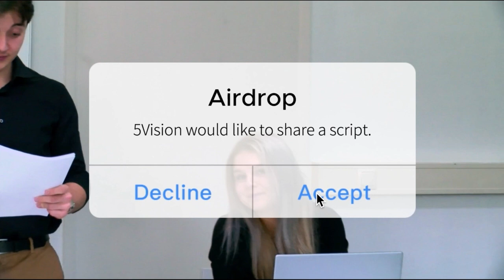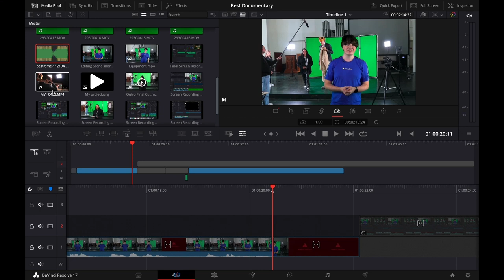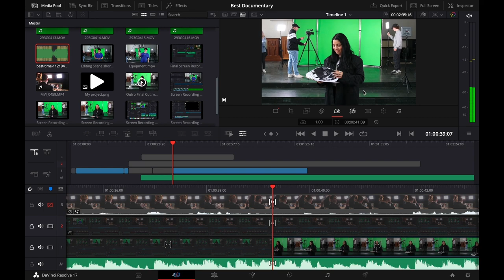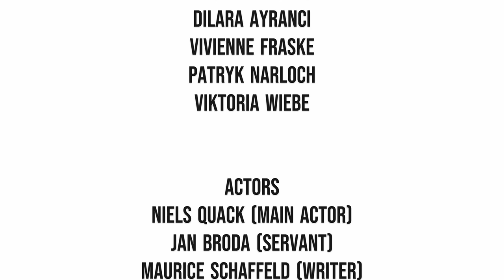A Short Film | The Process of Filmmaking